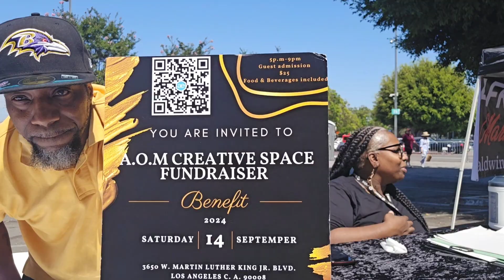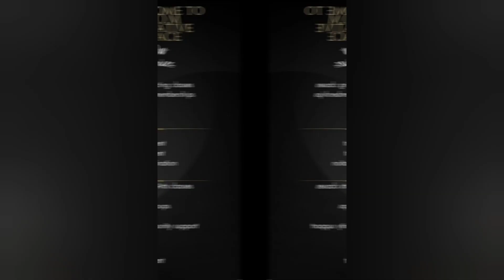A.O.M Creative Space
I'm excited to announce a partnership with **A.O.M. Creative Space**, located inside the iconic Crenshaw Mall!

This weekend, September 14th, 5pm-9pm they’re hosting a special **fundraiser event**, and it’s the perfect opportunity for you to explore this amazing venue in person.

For organizations, they’re offering an incredible deal: **a one-time payment of $2,000** to use the space **twice a month for an entire year**!

Let’s connect soon! Looking forward to chopping it up with you!

“Nothing Can Stop What’s Meant To Happen, Unless A Person Gives Up!”